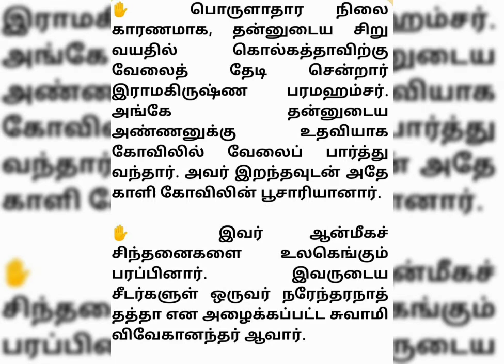On this day: Birthday: Today's Post